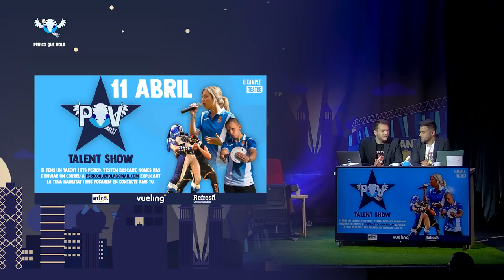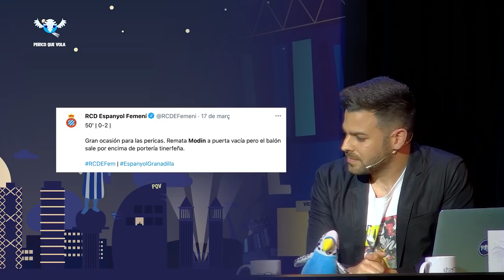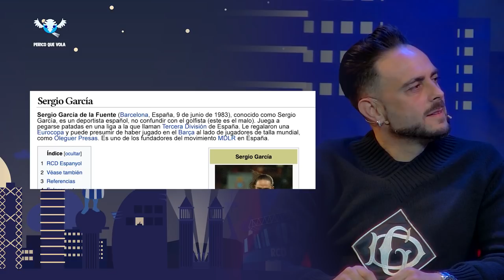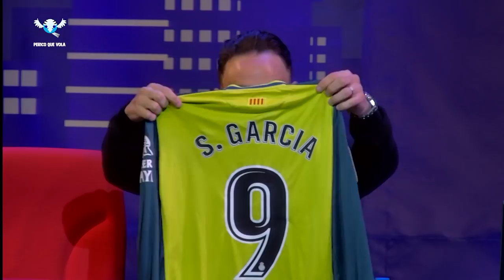PERICO QUE VOLA THE SHOW amb Sergio García PQV​​​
Sergio García, El Falete, com mai l'haureu vist a la vostra vida. Històric. Un crack. I amb l'actuació estelar del còmic més greixos de Cádiz, Miki Dkai.